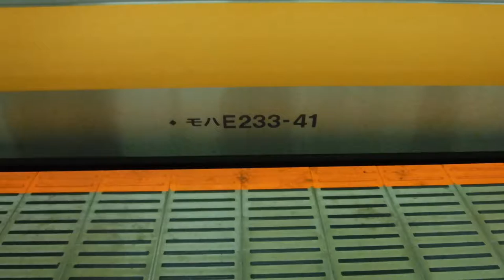中央線快速八王子行きE233系1993TT41八トタと山手線内回り渋谷・品川方面行きE235系1814G東トウがJR新宿駅から発車！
JR新宿駅下り12番線ホームから撮影。

JR新宿駅

中央線下り10両編成快速八王子行きE233系1993TT41八トタ(JR新宿駅下り12番線ホームからJR中野駅へと発車！)

山手線11両編成内回り渋谷・品川方面行きE235系1814G東トウ(JR新宿駅内回り14番線ホームからJR代々木駅へと発車！)